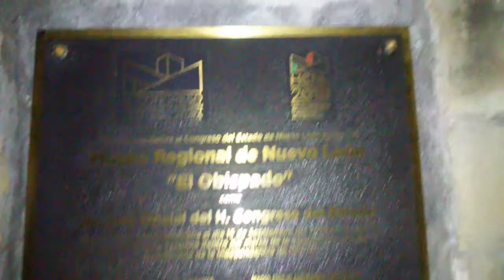El obispado de noche.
El obispado de noche. En la ciudad Monterrey.